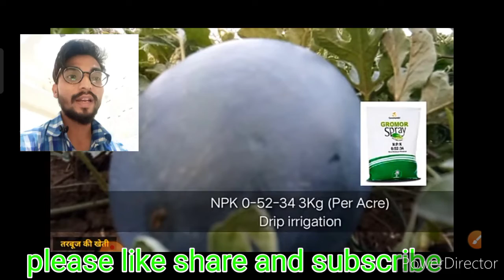तरबूज खरबूज का साइज बड़ा कैसे करे / how to size increase of water milon/ drip irrigation system